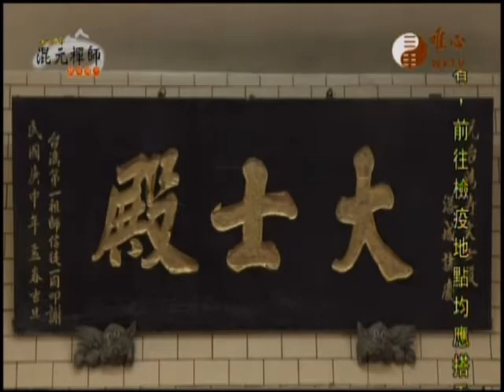混元禪師隨緣開示287